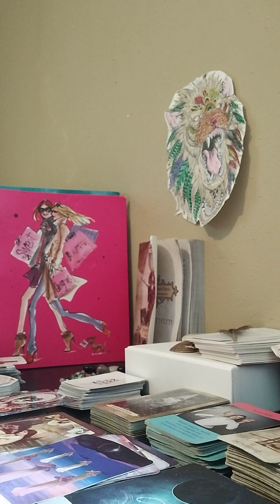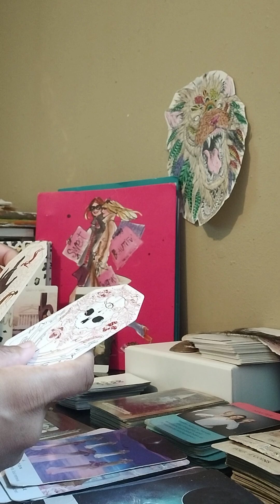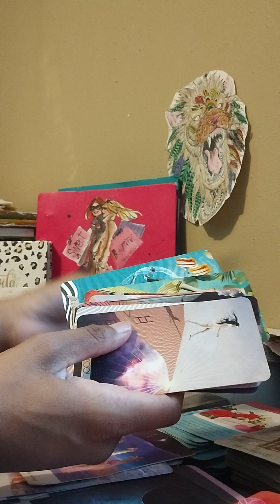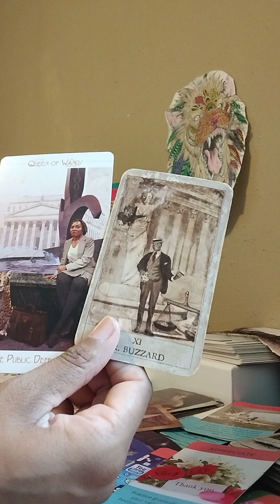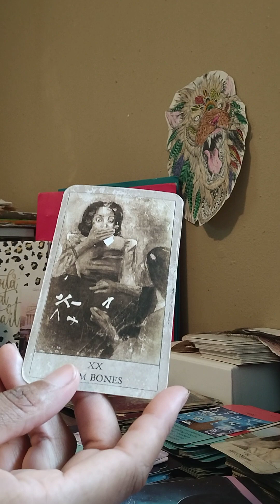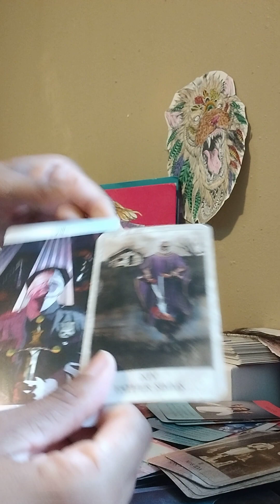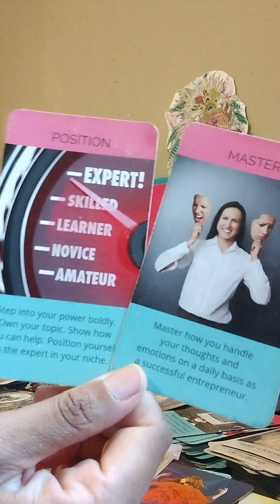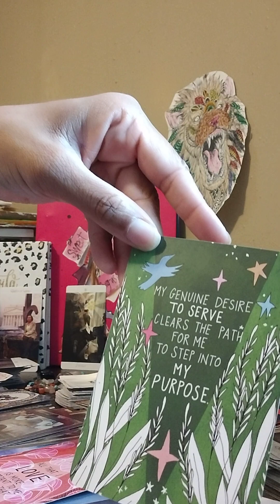🦂 🪓 WHAT YOU THOUGHT WAS SUPPOSED TO HAPPEN ON A TWIN SOUL JOURNEY WAS A TRICK ATTEMPTED BY THE 👿